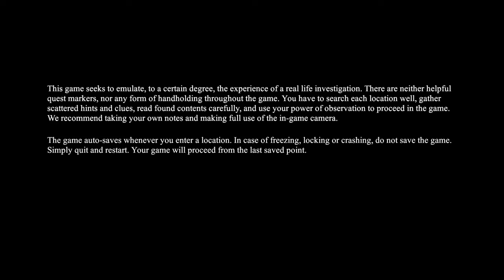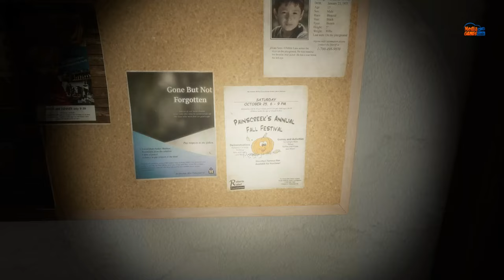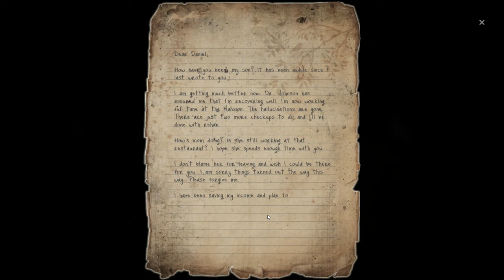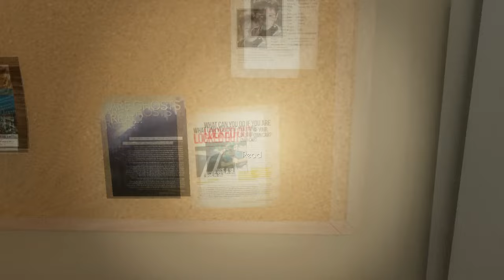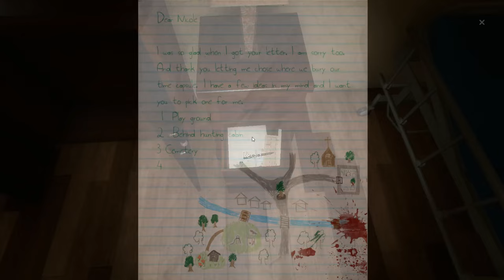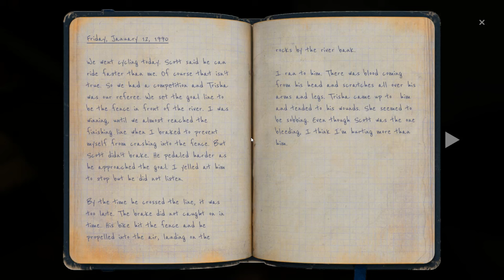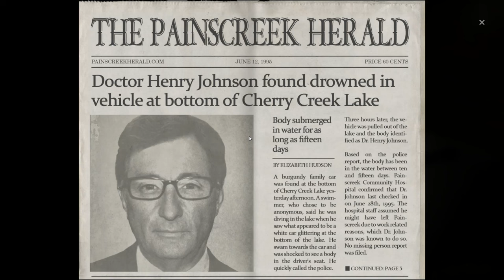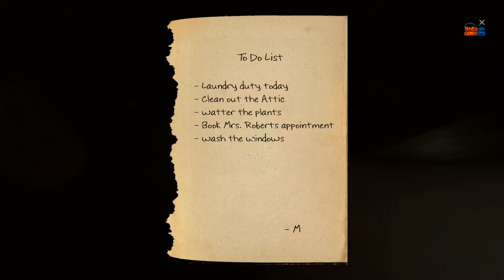The Painscreek Killings Full Game 100% & ENDING Gameplay (Awesome Game)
Genre: Adventure, Indie
Developer: EQ Studios
Publisher: EQ Studios
Release Date: 27 Sep, 2017